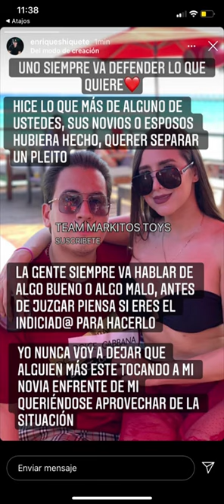👉el chiquete ASI RESPONDE ALOS HATERS de esta manera | los toys